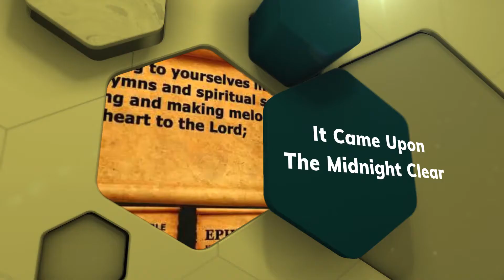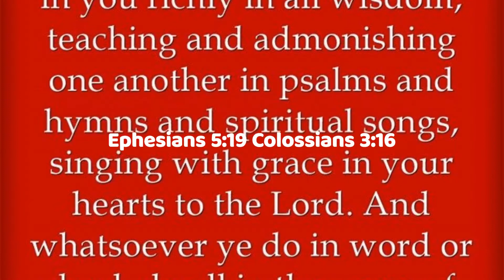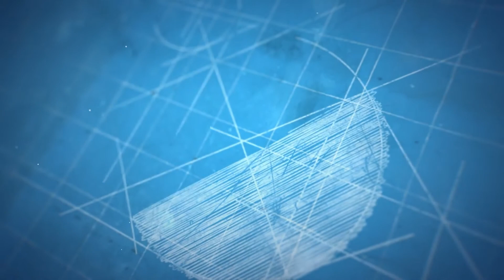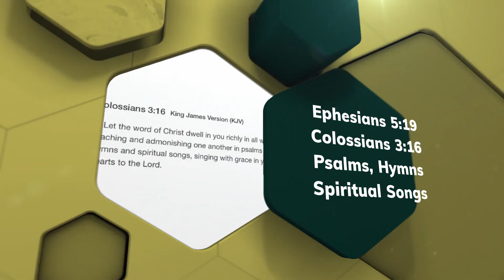Mahalia Jackson | It Came Upon the Midnight Clear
Peace on the earth, goodwill to men
Still, through the cloven skies, they come
All ye beneath life's crushing load
Whose forms are bending low
Who toils along the climbing way?
O rest beside the weary road